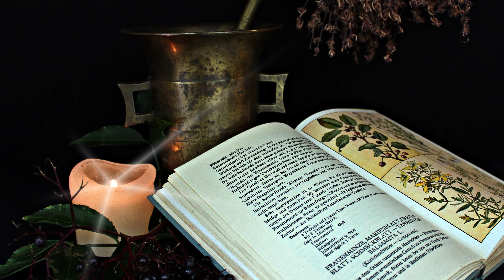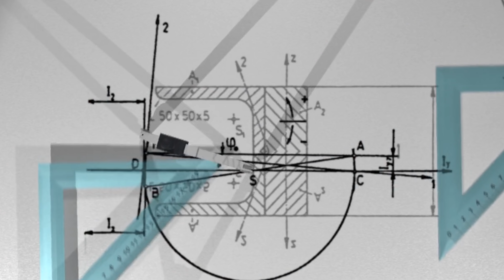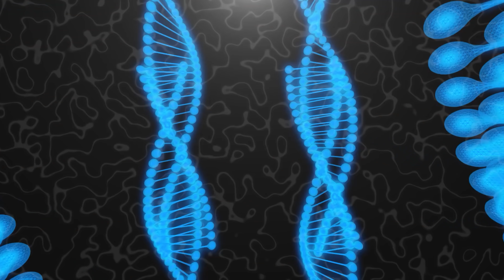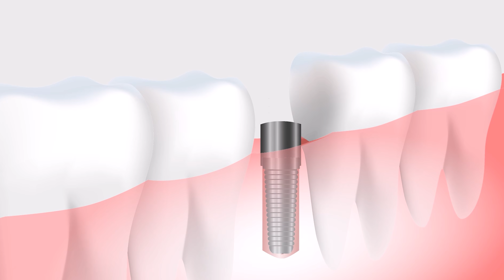PLATIN - DAS EDELSTE DER EDLEN METALLE (2020)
In unserem heutigen Video wollen wir Ihnen das edle Metall Platin genauer vorstellen. Gehen Sie mit uns auf die Reise!

Wie hat Ihnen das Video "PLATIN - DAS EDELSTE DER EDLEN METALLE (2020)" gefallen?